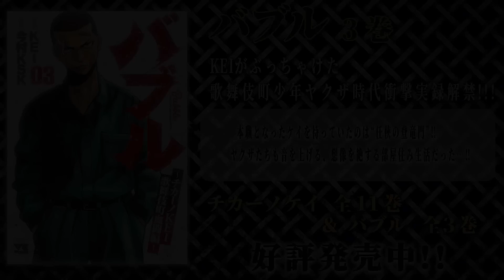ラストサムライ MLB 大谷翔平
Super Thanks　動画の下の [Super Thanks] をクリックして頂きますと
KEIfamilyチャンネルへ視聴者様から直接 の支援になります！
皆様是非 Super Thanks　ボタンを宜しくお願い致します。

黄色いポスト設置 基金 経過報告
1月26日 タガギ様1件 1000円
3月30日シオモリ様1件2000円
4月2日ホリ様1件3000円
4月28日ホリ様1件3000円
6月01日ホリ様1件3000円
6月07日スガイ様1件10000円
6月13日アイ様1件10000円　　計32000円
これからも地道に集めてきちんと報告し必ず役立てます。
支援金・預かり口座
横浜信用金庫 新本牧支店　普通　0206086　フォーティーングループ株式会社

KEI FAMILY　チャンネルより
ご視聴者の皆様にこの先も世の中（世界）のあらゆる裏表をガンガン配信していきますので皆様何卒よろしくお願い申し上げます。
知りたいネタ・知っているネタがありましたら下記DMにご連絡下さい。
チャンネル管理・運営・KEIFAMILYチャンネル

[HOMIE KEI]
特定非営利活動法人Good-Family
1961年、東京・中野生まれ。中学時代にグレはじめ、暴走族を経てヤクザの道へと進む。ヤクザ時代に大成功を収めるも、ハワイでFBIの囮捜査にはめられ、ロサンゼルスを始め、サンフランシスコ、オレゴンなどの刑務所を転々とし、10年以上懲役。
出所後は、アパレルブランドを立ち上げ、日本のチカーノ・ブームを牽引。米刑務所内での経験や勉強を生かし、ボランティア団体『グッド・ファミリー』を設立し、現在はNPO法人化された。青少年育成に関するカウンセラーとしての講演も多数。回復・社会復帰支援・相談支援・ファミリーサポート、啓発活動を行い、

フロストマン
ささめ
みーさん